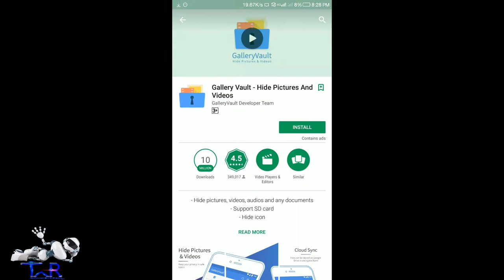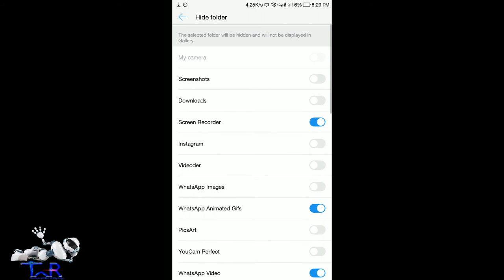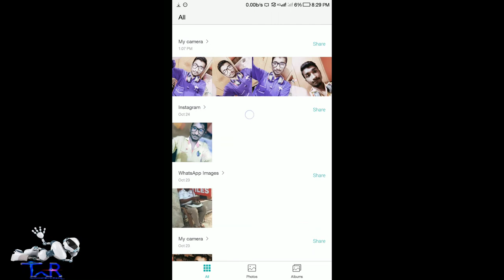Hide your video and photos without app | Tips&Tricks 6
Hello, नमस्ते. ☺☺
Apne photos and videos k vaulte kijiye yani ki hide kijiye vo bhi bina kisi application ki help liye, ap kisi Folder ko bhi hide kar sakte ho iis trick se .